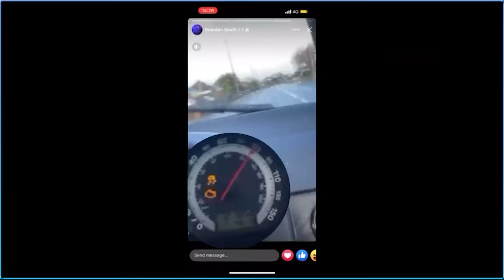Speeding driver filmed losing control of car just minutes before killing man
A speeding driver was caught losing control of his car just minutes before a fatal crash which killed a pedestrian.

Brandon South, 22, also repeatedly filmed himself on his mobile phone speeding across South Yorkshire in his Skoda Fabia.

This clip shows South driving his car along Haugh Road on 7 January, 2022, at an average of 74mph when he loses control of the vehicle.

Shortly afterwards he crashed into 43-year-old Robert Chessman who was killed.

South appeared before Sheffield Crown Court on 1 March and was sentenced to seven-years and six-months in prison and was been disqualified from driving for five years.